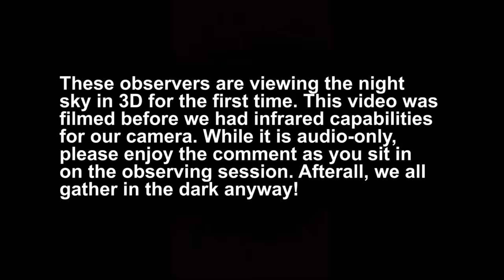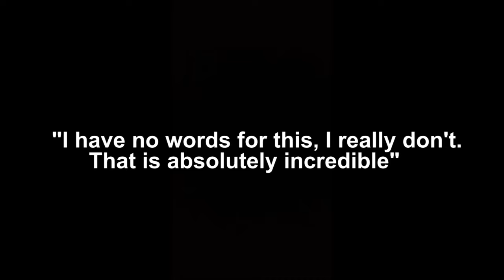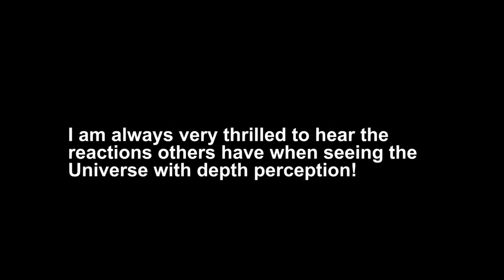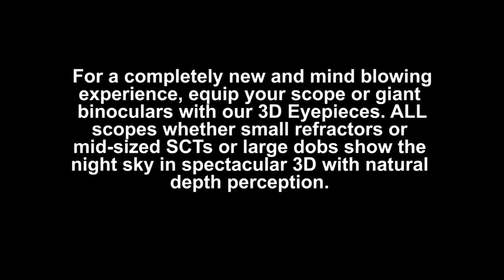CherrySprings1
Observers at Cherry Springs State Park in Northern Pennsylvania (Potter County) view deepsky wonders through the ultimate outreach device: L-O-A 3D Eyepieces, a Binotron 27 and a Telescope.